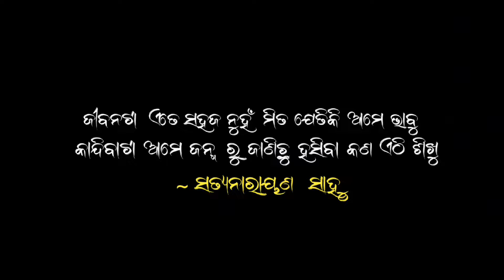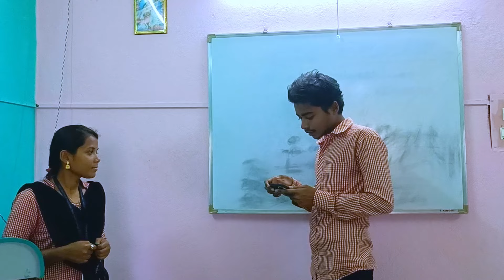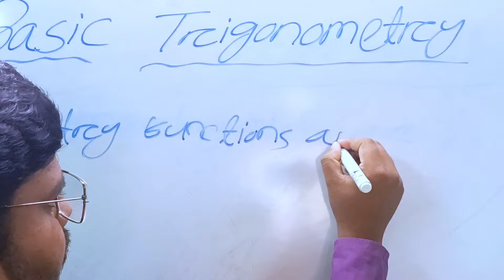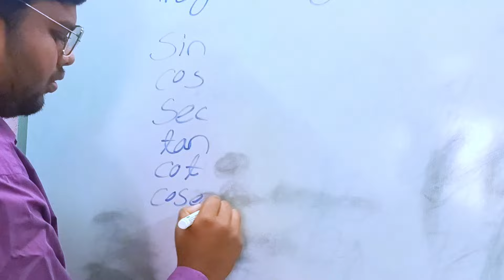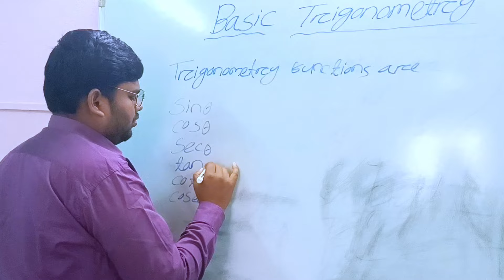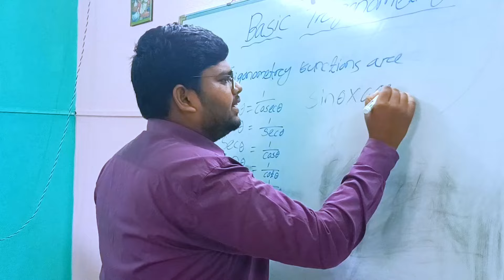Sikhya (ଶିକ୍ଷା) New Odia Short Film//New Odia Comedy //KHUNTA DEGREE MAHAVIDYALAYA,MAYURBHANJ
New Odia Short Film
SIKHYA Odia Short Film
Odia Comedy Short film

CONCEPT: -
                    SAROJ RANJAN TRIPATHY
     Principal of Khunta Degree Mahavidyalaya Khunta

STORY, DIALOGUE AND DIRECTOR :-
                                                            Satyanarayan Sahu
                        CAST AND CREW
              *  Satyanarayan Sahu
              *  Kanchan Naik
              *   Kiranbala Patra
              *  Sukadev Hansdah
              *  Sanjay Kumar Behera
              *   Amitansu Behera

EDIT AND DOP :-
                            Kaluram Singh
ADDITIONAL CAMERA WORK:-
                                                 Sambhu Singh